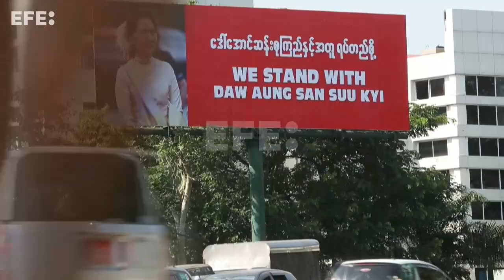Tribunal Supremo de Birmania aborda la primera apelación presentada por Suu Kyi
Birmania, 5 jul (EFE/EPA).- El Tribunal Supremo de Birmania abordó este miércoles las primeras apelaciones presentadas por la derrocada líder, Aung San Suu Kyi, condenada a 33 años de cárcel por varios delitos presentados tras el golpe de Estado militar de 2021.
Edición y locución: Mario García Sánchez.